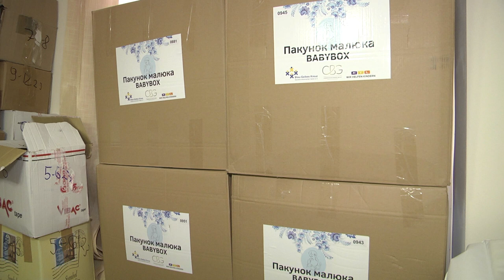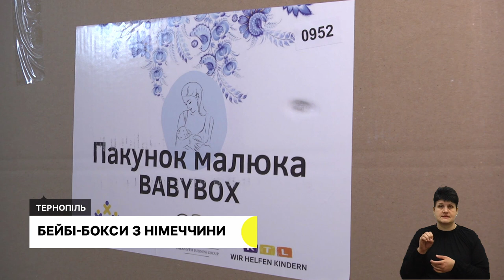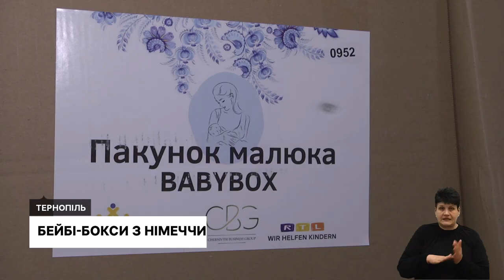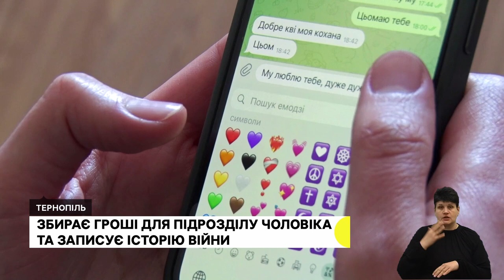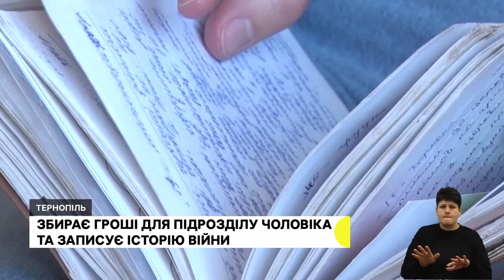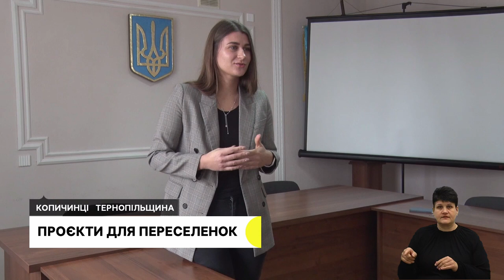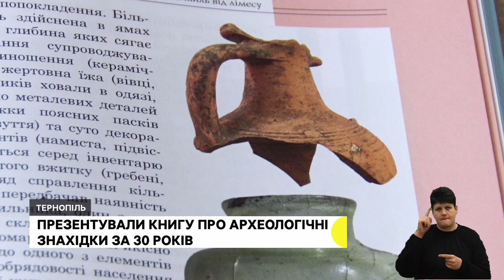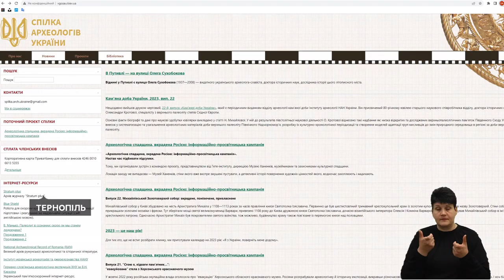Пакунки для дітей, волонтерить та записує історію війни І 28.03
108 бебі-боксів для немовлят привезли від благодійників з Німеччини. Хто може отримати ці пакунки?

"Щоб історія залишилася в пам’яті нашої нації": Марічка Вовчок записує події війни та збирає гроші для підрозділу чоловіка